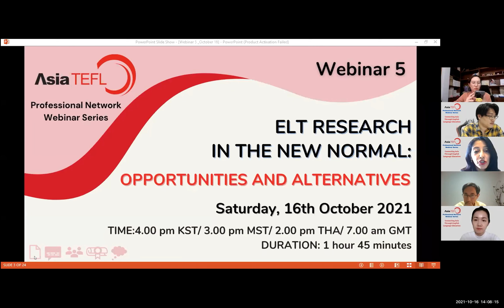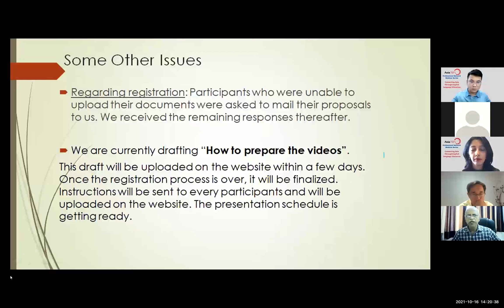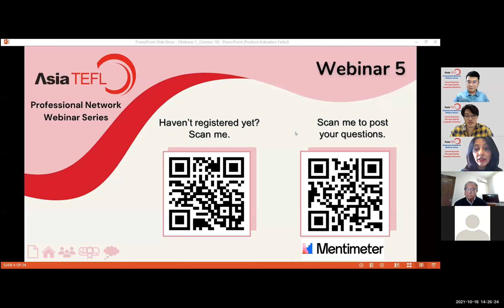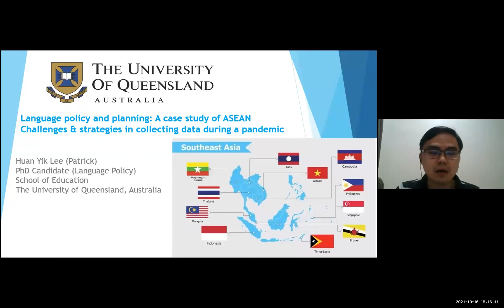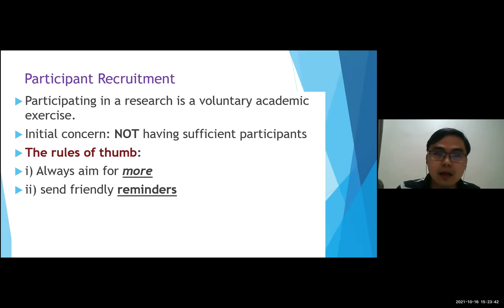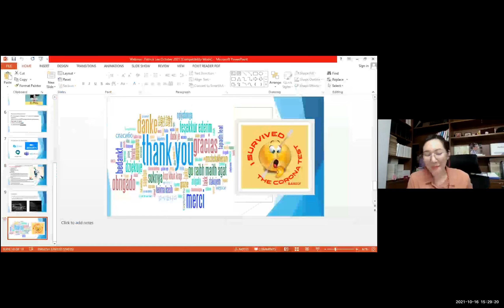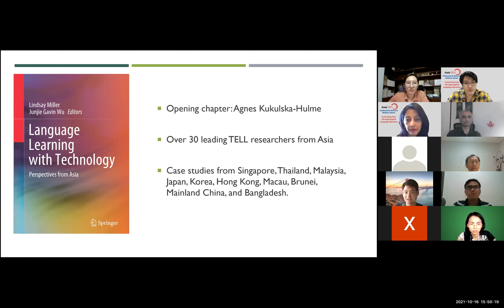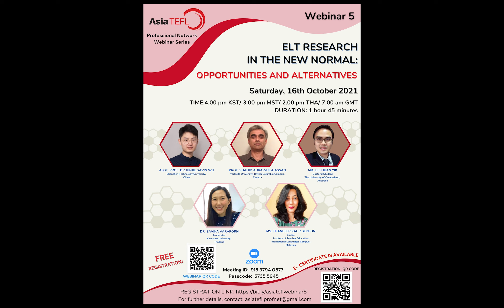AsiaTEFL Webinar 5 16 October 2021